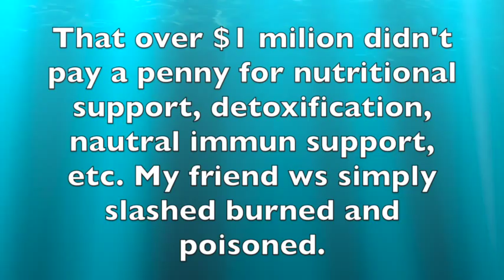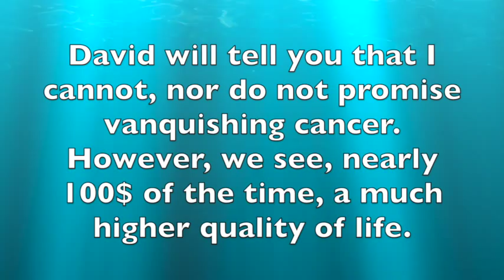Prostate Cancer Continuing Coverage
Continuing reporting on a case of highly advanced prostate cancer in a man who needed daughter's assistance to enter office the first visit. He has lived more than a year since with rather wonderful quality of life with family and work. Treatment? Supporting his body and immune system to offer its best resistance.